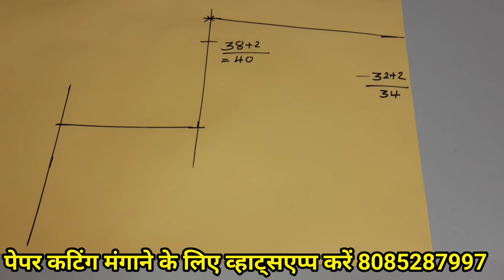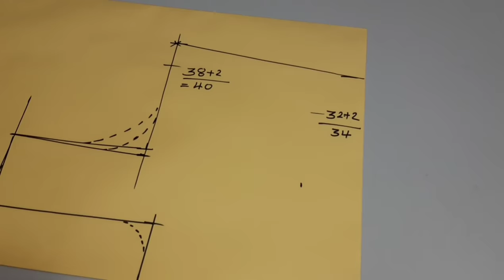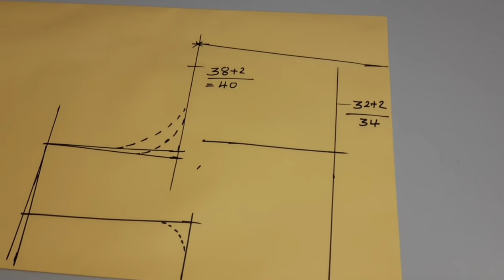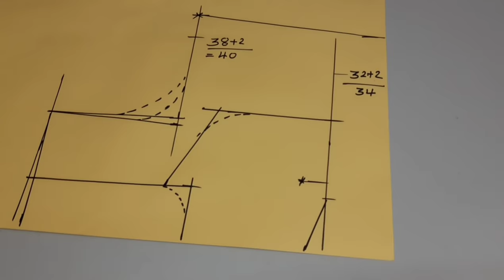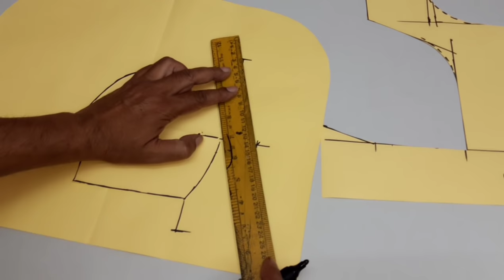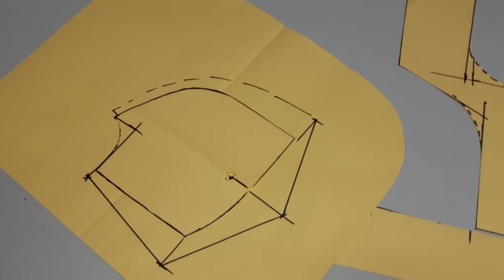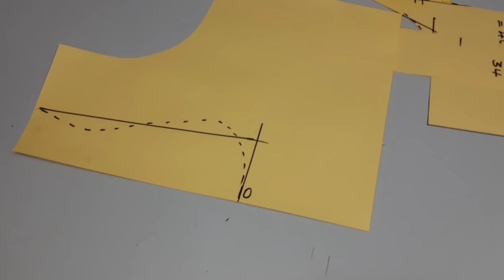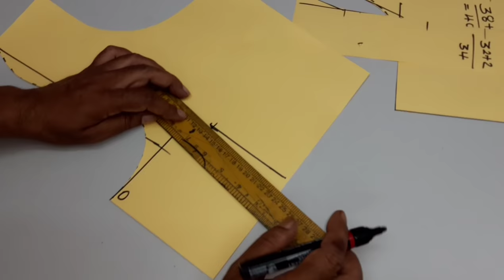ये देखने के बाद नही कहोगे कटोरी ब्लाउज कटिंग नही आता | 38 inch katori blouse cutting /dileep tailor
Hello friends mai Hu Rajan aur aap dekh rahe hai dileep tailors and boutique aaj ke is video me hum dekhenge 38 size katori blouse cutting jo bhut hi demanding size hai to video pura jarur dekhna taki koi bhi information aapse miss na ho..

दोस्तों इस चैनल पर आपको रोजाना सिलाई से जुड़ी हुई रोचक वीडियोस मिलती रहती हैं मेरी कोशिश आप सबको सरल तरीके से कटिंग और सिलाई बताने का होता है आपको हमारे चैनल पर कटोरी ब्लाऊज, बेल्ट ब्लाउज, सिंगल टैक्स वाले ब्लाउज, कॉलर वाले ब्लाउज, साथ ही आजकल चल रहे नए-नए ब्लाउज के डिजाइन, फैंसी ब्लाउज, डिजाइनर सूट ,प्लाजो पटियाला ,चूड़ीदार और सभी तरीके से लेडीज वियर की सिलाई और कटिंग का वीडियो मिलता है दोस्तों अगर आप मुझसे सिलाई और कटिंग सीखना चाहते हैं आपको अगर किसी भी तरह की समस्या है तो आप मुझसे व्हाट्सएप पर सिलाई सीख सकते हैं और अपनी समस्या का समाधान पा सकते हैं |

दोस्तों अगर आप हमारे चैनल को पहली बार देख रहे हैं और इसी तरह की वीडियो रोजाना देखना चाहते हैं तो आप हमारे चैनल को सब्सक्राइब जरूर कर लीजिए और साथ ही बैल बटन को भी दबा दीजिए ताकि हमारे हर एक वीडियो का मैसेज आपको मिलता रहे दोस्तों वीडियो को लाइक और शेयर भी जरूर करें|